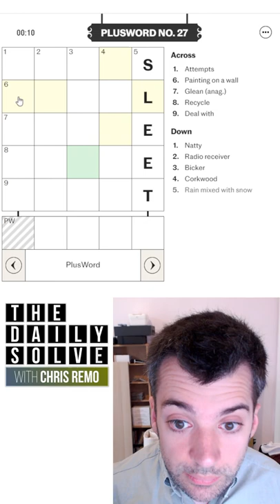PlusWord 27 - 18 June 2022